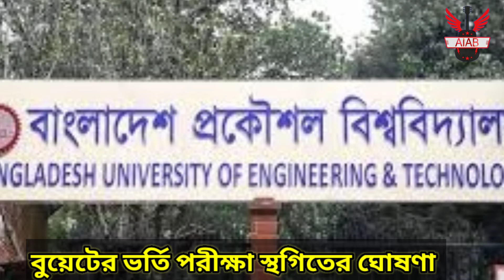স্তগিত হলো বুয়েটের ২০২০-২১ শিক্ষাবর্ষের ভর্তি পরীক্ষা | buet | Admission news in buet | bangla news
করোনা ভাইরাসের ঝুঁকি ঠেকাতে ২০২০-২১ শিক্ষাবর্ষের ভর্তি কার্যক্রম স্তগিতাদেশ দেওয়া হয়েছে।।

নতুন নতুন খবর শুনতে আমাদের সাথেই থাকুন।।।

Search tags🔥🔥

technical helps Bangla 24,Education News,শিক্ষার সব খবর সবার আগে,৩০ জুন হচ্ছে না বুয়েটের ভর্তি পরীক্ষা,বুয়েট,বাংলাদেশ প্রকৌশল বিশ্ববিদ্যালয়ের,university admission,
public university admission,buet admission,
buet admission 2021,buet admission test notice,buet,buet admission test,বাংলাদেশ প্রকৌশল বিশ্ববিদ্যালয়,buet admission circular 2021,buet admission 2020-21,ইঞ্জিনিয়ারিং ইউনিভারসিটি ভর্তি,প্রকৌশল বিশ্ববিদ্যালয়ে ভর্তি ২০২১,